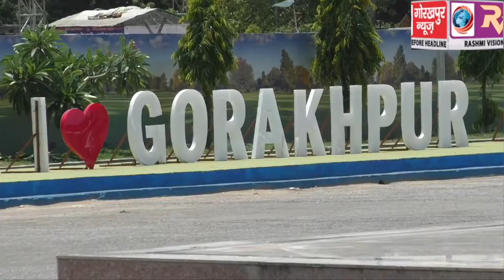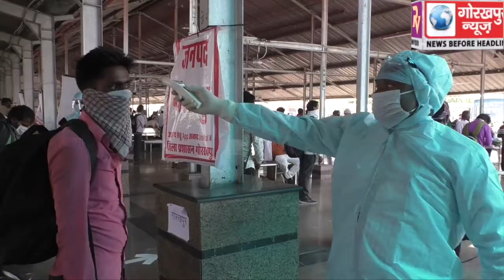डीएम और एसएसपी ने सोमवार को किया रेलवे स्टेशन का निरीक्षण, लगातार आ रही श्रमिक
डीएम और एसएसपी ने सोमवार को किया रेलवे स्टेशन का निरीक्षण, लगातार आ रही श्रमिक स्पेशल ट्रेनों के यात्रियों की व्यवस्थाओं का लिया जायजा, दिए आवश्यक दिशा निर्देश